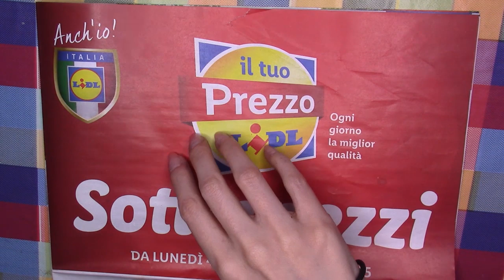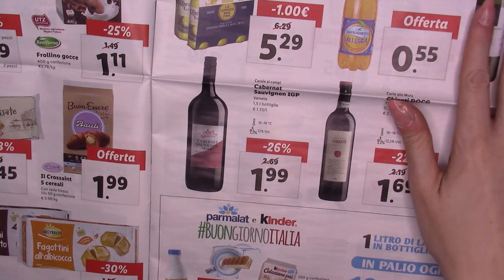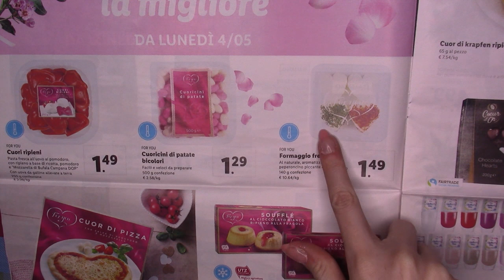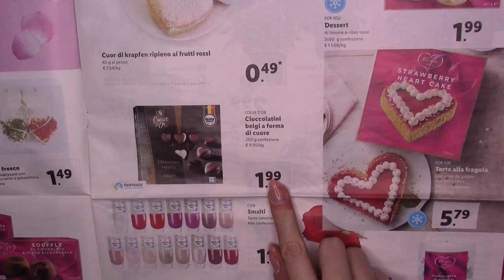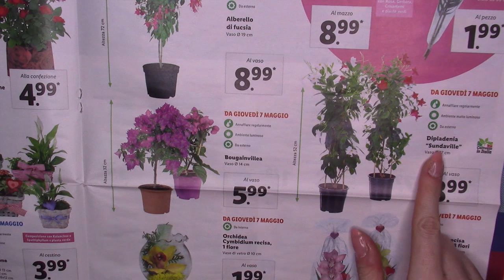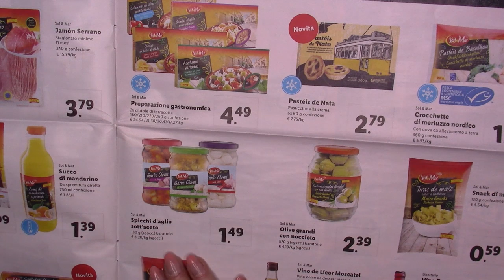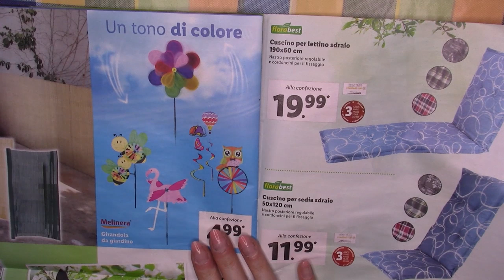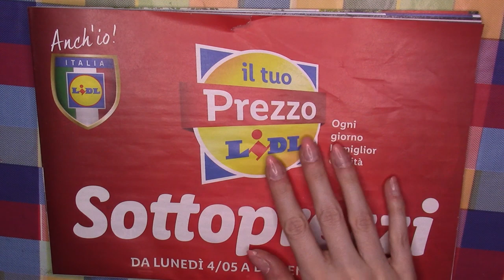SUONI CARTA E REGALI FESTA DELLA MAMMA LIDL ASMR